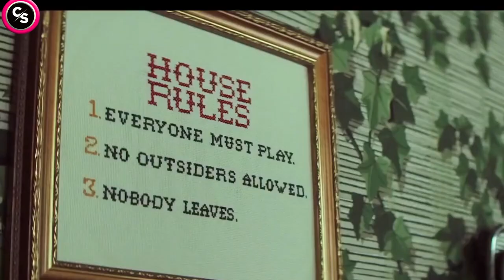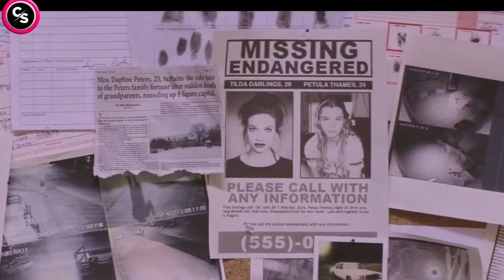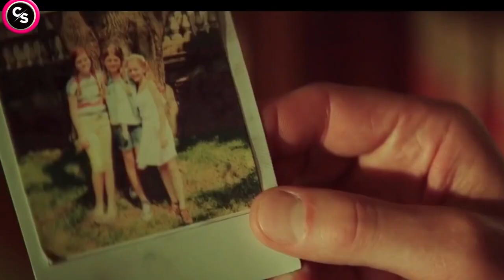Braid 2018 Explained in Hindi Urdu Psychological Horror Movie Cinema Summary Hindi